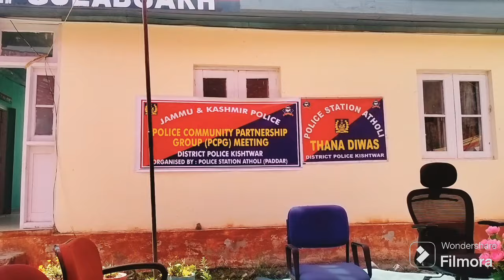Gift time // Vidie // shadi khatam 💞